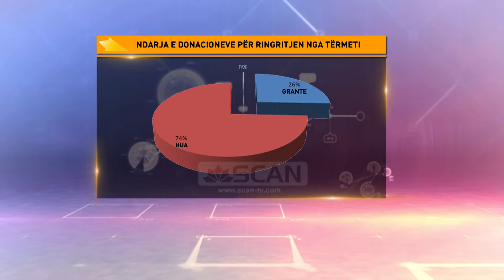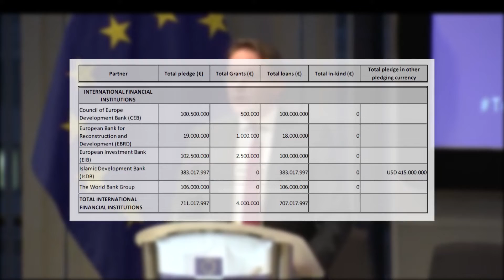Zbardhet lista e donacioneve - Vetëm 293 milion euro të dhuruara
Nga totali prej 1,15 miliardë eurove, të cilat u mblodhën më datë 17 shkurt në konferencën e donatorëve në Bruksel, vetëm 295 milionë euro janë donacione, ose më saktë 26% e totalit. Pjesa tjetër, 853 milionë euro janë në formë huaje ndërkohë, ndërsa rreth 3.4 milionë euro do të jepen në formë shërbimi apo mallrash. Të dhënat zyrtare të Komisionit Europian tregojnë gjithashtu një panoramë tjetër të vendeve donatore, bazuar vetëm te paratë e dhuruara, në formë grantesh. Emiratet e Bashkuara Arabe me 70 milionë euro janë vendi që ka bërë donacionin më të madh në formë dhurimi si shtet individual, duke u ndjekur nga Turqia me rreth 44 milionë euro. Vendi i tretë në listë dhe i pari mes vendeve të Bashkimit Europian është Gjermania, me 11 milionë euro. Ndjek Zvicra me 9 milionë euro,  Italia me 5 milionë euro, Katari me 4.6 milionë euro, SHBA me 4.3 milionë euro dhe Holanda me 3 milionë euro. Franca ka dhuruar vetëm 1 milionë euro, ndërkohë që ka dhënë 60 milionë euro në formë huaje. Komisioni Europian me 115 milionë euro është donatori më i madh në absolut. Të gjitha këto para të dhuruara do të vijnë në formë grantesh. Sa i përket parave të mundësuara në formë huaje, në krye të listës është Banka Islamike për Zhvillim me 383 milionë euro, e ndjekur nga Banka Botërore me 106 milionë euro e më pas Banka Europiane e Investimeve si dhe Banka e Zhvillimit të Këshillit Europian me nga 100 milionë euro secila. Po të bëjmë një krahasim mes dy listave zyrtare, atë të pjesëmarrësve me atë të donatorëve vëmë re disa detaje të tjera interesante. Monako, Maroku, Letonia, Lituania, Irlanda, Kanadaja, Izraeli, por edhe Vatikani dhe Spanja ishin të pranishëm në konferencë por nuk kanë dhënë asnjë formë donacioni për Shqipërinë për të përballuar situatën pas tërmetit të datës 26 Nëntor. Madje edhe Maqedonia e Veriut nuk ka dhënë asnjë para në formë grantesh apo huaje, por vetëm 100 mijë euro në mallra apo shërbime.